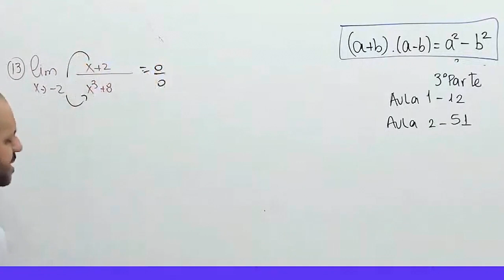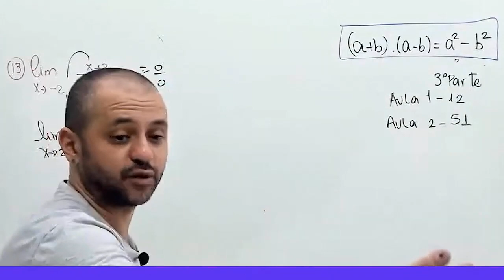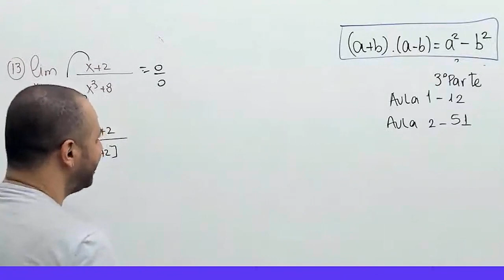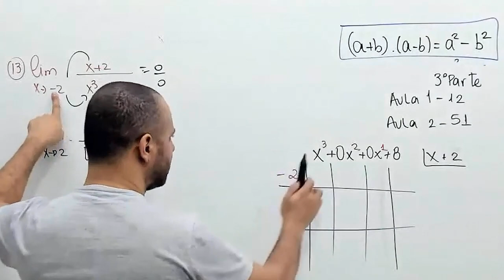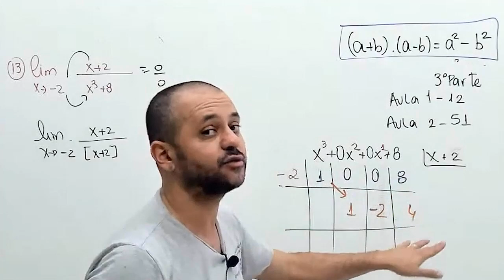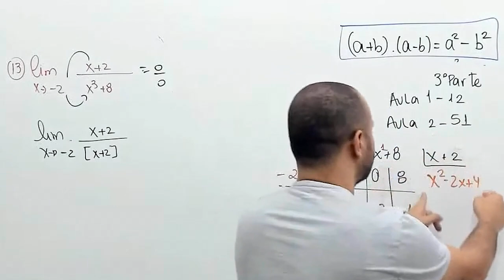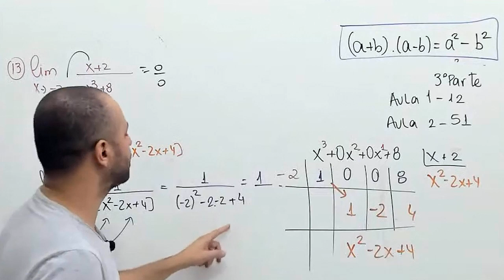Limite resolvido pelo método de Briot Ruffini